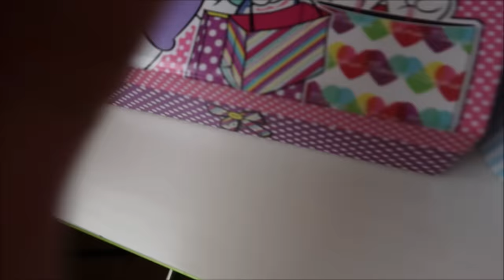INDY REACCIONA AL ACCIDENTE DE SU MADRE - MI MADRE EMBARAZADA SE ABRE UN PIERCING Y LE SALE SANGR3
Hola amiguindys! En este vídeo, estamos encerradas en casa por cuarentena, mi madre tiene un accidente y no puede salir al hospital. Grabado todo con cámara oculta.

¡DARLE UN GRAN LIKE PARA SABER QUE OS ESTÁ GUSTANDO ESTE TIPO DE CADENA DE BROMAS TAN DIVERTIDAS!

👉🏽Cuenta en tik tok: @Indy3703